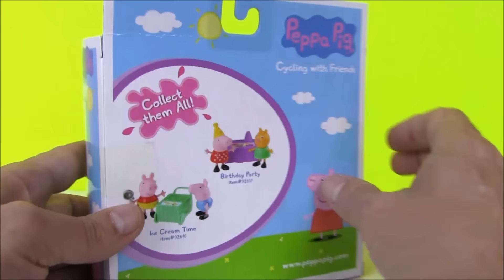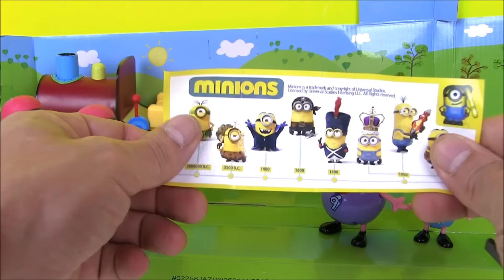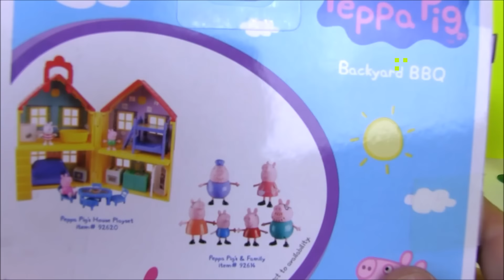Peppa Pig & Suzy Sheep are Cycling and Doing BBQ Cartoon! Свинка Пеппа Мультик. Пеппа на Шашлыках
Peppa Pig & Suzy Sheep are Cycling and Doing BBQ Cartoon! Свинка Пеппа Мультик. Пеппа и Сьюзи на Шашлыках
Peppa Pig & Suzy Sheep are Cycling and Doing BBQ Cartoon! Свинка Пеппа Мультик. Пеппа и Сьюзи на Шашлыках - is a super cool video, where we will review two of the super cool Peppa Pig Toy Sets  – a Cycling with Friends Set with Peppa Pig and Suzy Sheep riding on a bike and a Backyard BBQ Set with Peppa, Suzy and BBQ!!! These Peppa Pig toys are soo cool and we especially like how they open up our favorite kinder surprise egg! Grandpa Pig and George have brought this kinder surprise egg on a train! That is soo cool!!! These Peppa Pig Characters from Peppa Pig Cartoon are just soo awesome!!! Let’s check out the Peppa Pig World! Let us know if you would like to see more of the Peppa Pig toys review with unboxing. Let's play! Potap!
If you would like to see the Hot Wheels Playsets Unboxing Videos – here is the playlist

Свинка Пеппа Мультик. Пеппа и Сьюзи на Шашлыках – это супер интересное видео с распаковкой двух наборов Свинки Пеппа и Киндер Сюрприза!!! Урааа!!! Один набор – это Свинка Пеппа катается с друзьями на велосипеде, а другой набор – это Свинка Пеппа делает с друзьями барбикью!!! Так что будем смотреть интересный мультик с игрушками, в котором Свинка Пеппа будет Кататся со своей подружкой Овечкой Сьюзи, открывать киндер сюрприз, который привез Дедушка Свин с Джорджиком, а также делать шашлыки! Это очень увлекательные игры для детей! Давай же скорее играть! Потап! И не забудь написать нам если бы ты хотел побольше таких видео обзоров с игрушками от Свинки Пеппы.